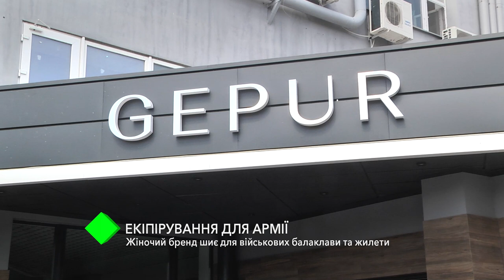Екіпірування для армії. Жіночій бренд шиє для військових балаклави та жилети